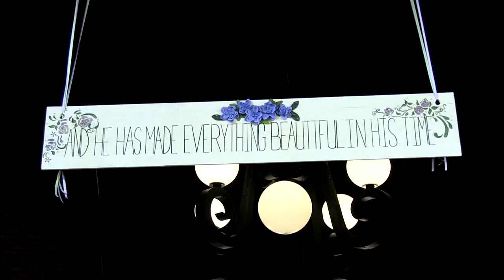Stefan and Valeska's wedding video at Makiti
Stefan and Valeska got married at Makiti in Krugersdorp. Wedding video by JC Crafford Photography.